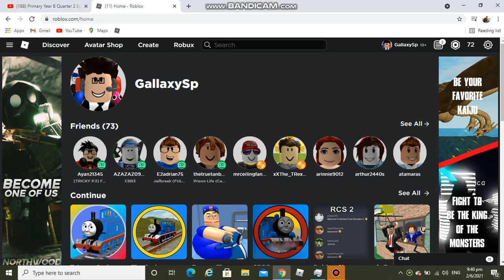Im Unbanned on Roblox YAY!!!!!!!😀😀😀😀